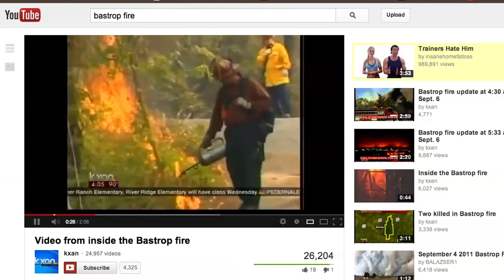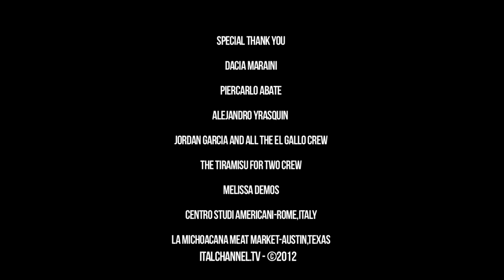THE ITALIAN IMAGINATION (Part 2 of 4) - ENGLISH Version - Feat. Dacia Maraini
This is the follow up video to the Italian Imagination Introduction:
Subtitles will not be available for these series, We want you to get what Dacia is saying based upon the context.  Dacia Maraini is a world renowned Italian Author, we're very happy to have her in this video.

Also featuring Ramon Maldonado from "El Gallo." Hosted by Sergio Carvajal Leoni from Austin, Texas Featuring Piercarlo Abate from Rome, Italy.

ITAL is created by Sergio Carvajal-Leoni & Romina Olson. This is an "open education" video tool, do with it as you please.
for more videos and information.